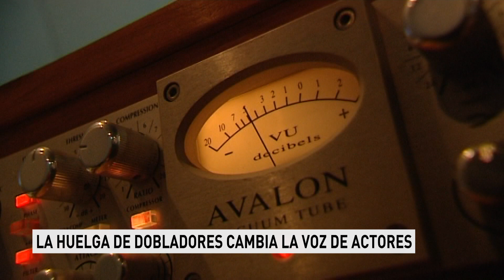Los actores de doblaje de Madrid se mantienen en huelga a la espera de un nuevo convenio